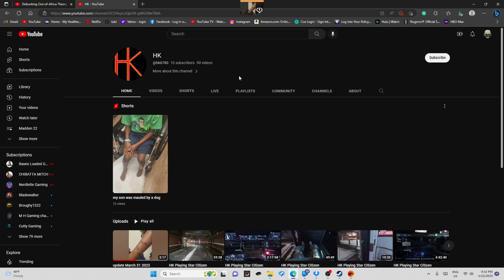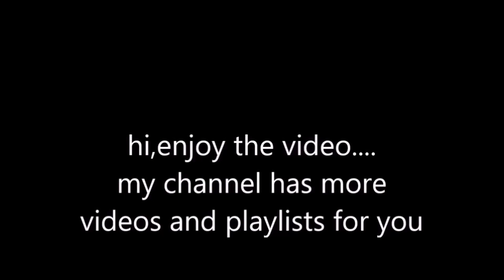7 days to die New Channel New Series ep56